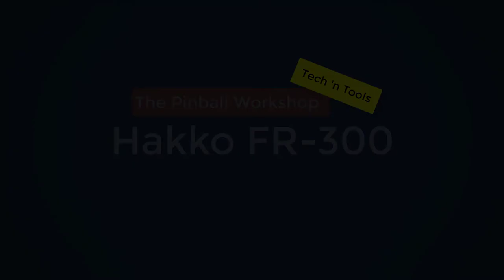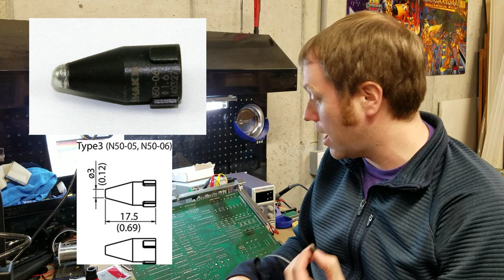Tech 'n Tools: Hakko FR-300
Today, let's look at one of my favorite tools, the Hakko FR-300!